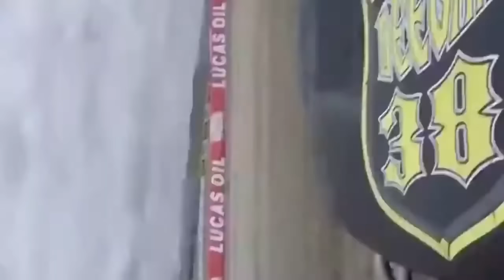25 ถ้าโดรนไม่ถ่ายไว้ก็คงไม่มีใครเชื่อ (สุดยอด!)